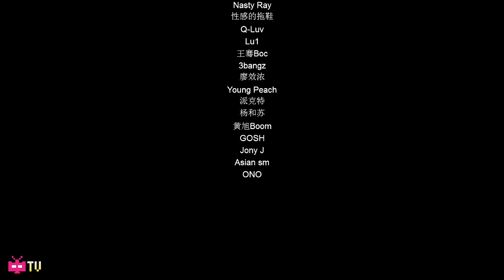🎙俞天时 KOZAY : Better Man [ MV ] ft. Mixin米欣 - Shanghai Hip Hop China Rap 上海说唱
Follow them on Weibo @KOZAY @Mixin米欣

Song Title：Better Man
Song Artist：KOZAY ft. Mixin米欣